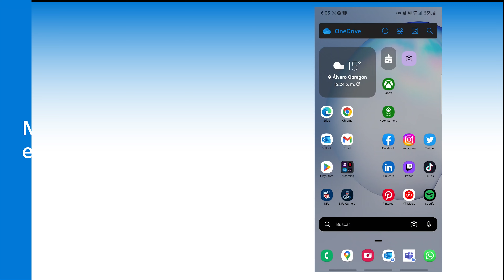Microsoft Defender en Android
¡MicrosoftDefender también está disponible para Android! Mantén tus datos y tus dispositivos seguros con MicrosoftDefender 🛡️